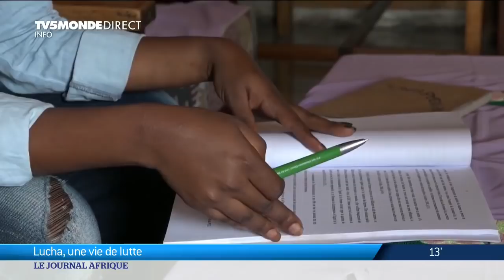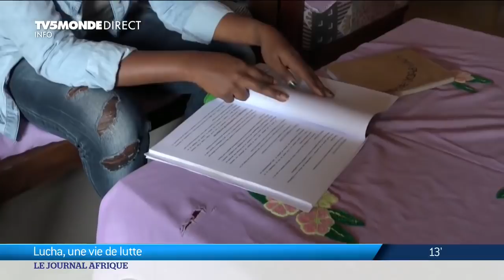RDC - Lucha, le mouvement de lutte des jeunes pour retrouver leurs droits sociaux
🇨🇩 Le mouvement La Lucha en RD Congo.
Malgré la répression, ces jeunes se battent sans relâche pour leurs droits sociaux.